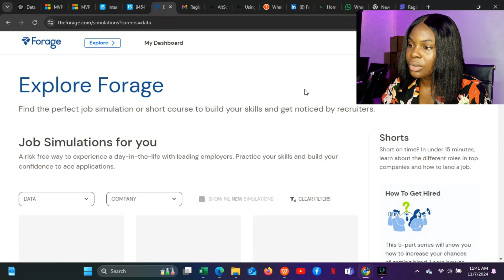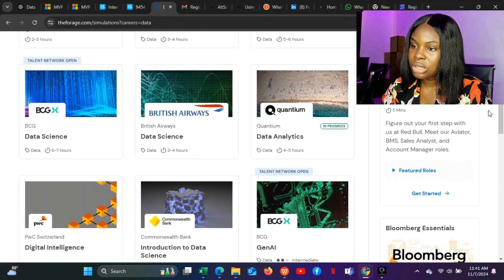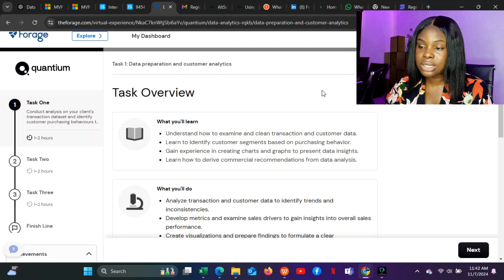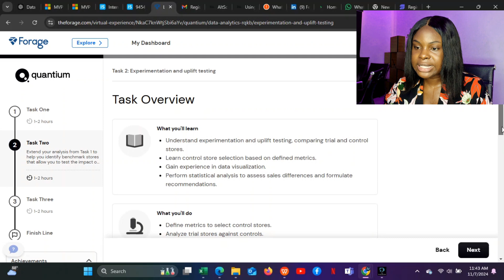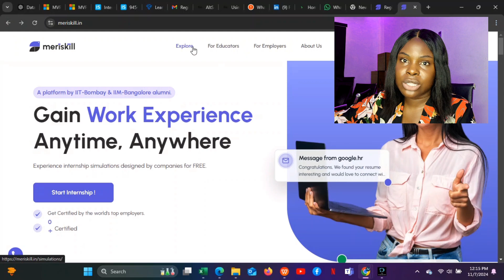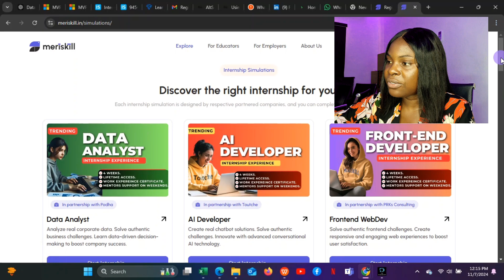How to apply for virtual Data Analyst internships:Best Sites to start!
Best Websites for Virtual Data Analyst Internships - Forage & Meri skill

Are you aiming to break into data analysis? Virtual internships can be a great way to gain experience and build skills, even from home. In this video, we’ll look at two of the best websites for virtual data analyst internships: Forage and Meriskill. These platforms offer internships that allow you to work on real data projects, learn valuable tools, and gain hands-on experience in the data field.

1. Forage
2. Meriskill

If you're serious about building a career in data analysis, these platforms can help you get started with practical experience and portfolio-building projects. Check them out to take your first step towards a data analyst career!